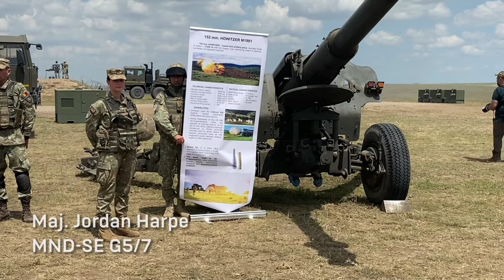NATO implements Exercise Dacian Strike 2023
Executing precise live-fire missions combining air, land and intelligence support forces from, five NATO countries, was the goal of Dacian Strike, held near where the Danube River spills, into the Black Sea on NATO’s southeastern flank.

SMARDAN, ROMANIA
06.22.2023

The Headquarters of NATO Multinational Division-Southeast conducted the exercise at the Smardan Secondary Combat Training Center June 12-16. The exercise included forces from Bulgaria, France, Italy, Romania, and the United States.

Film Credits: Video by Troy Darr
U.S. Army NATO Brigade